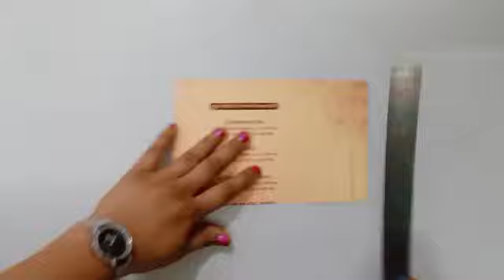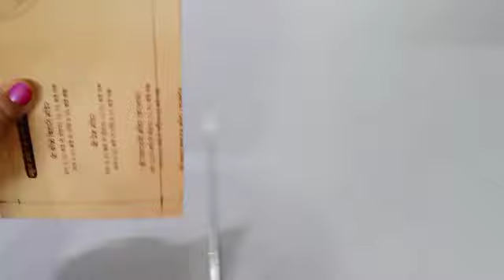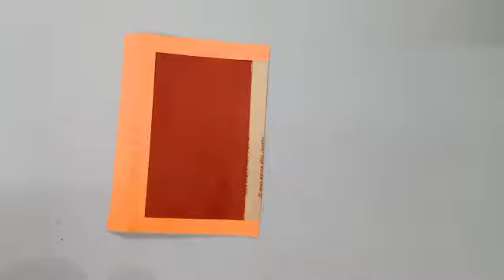Aakash kandil making at home / paper lantern / paper lamp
Beautiful diya stand decoration / Diwali Home decoration ideas  easy/ Diwali diya decorations ideas
diwali home decoration ideas handmade / diwali diya decoration ideas /diwali diya stand decoration ideas
Diwali decoratoins ideas with paper/ DIY paper lantern toran easy making /vesak lantern making paper